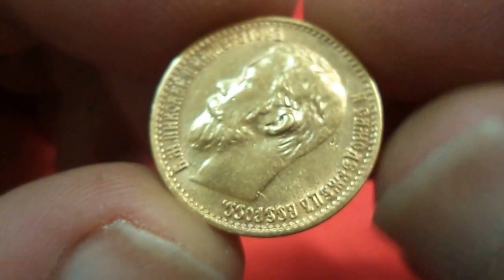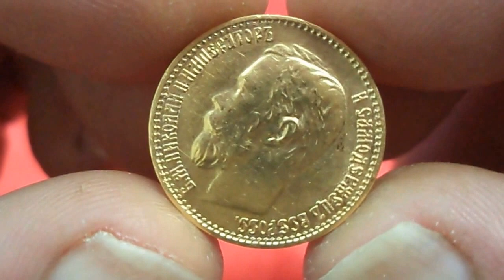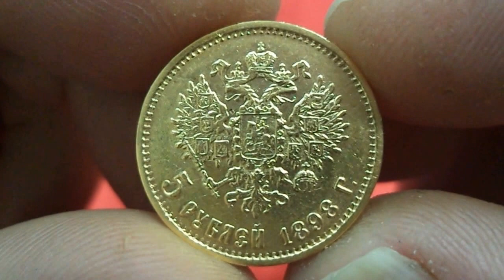Russia 5 Roubles 1898 GOLD Emperor Nicholas II (РОССИЯ 5 Рублей Золото А.Г )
Gold 900 - 4,30 Gr. - mint. 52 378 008 Russian 5 Rubles Nicholas II 1898 Gold Coin.
.1244 oz of gold.